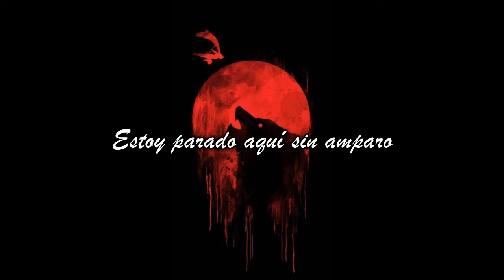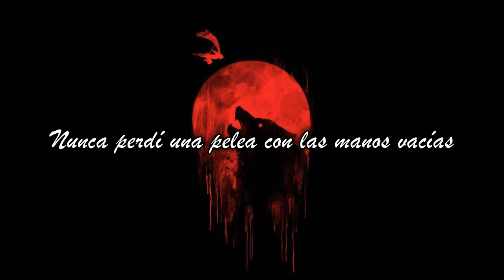Dead By April | Bulletproof | Sub Español